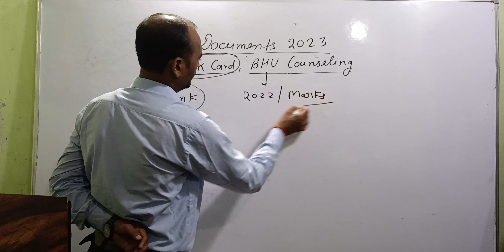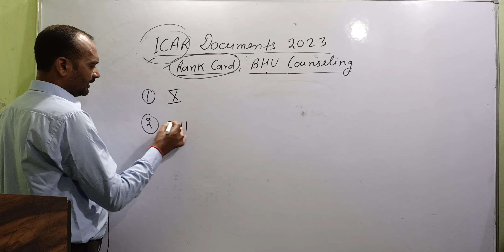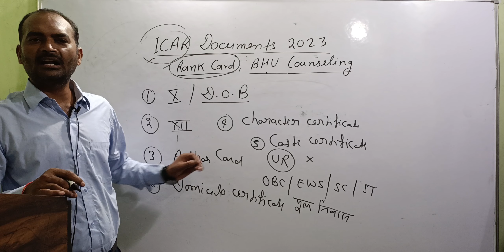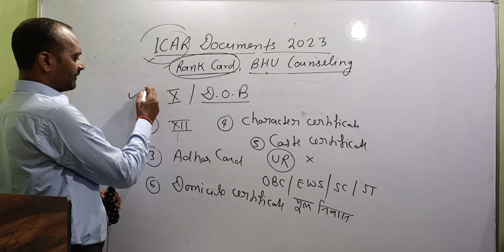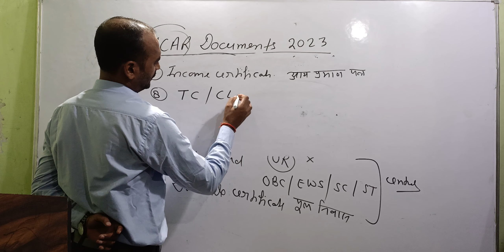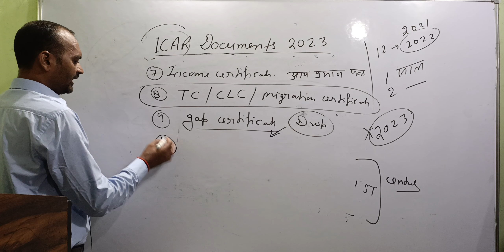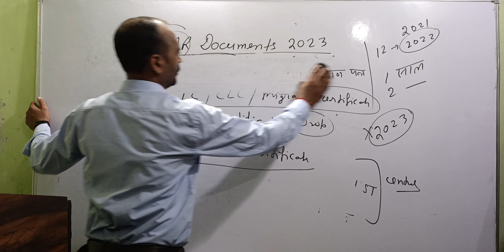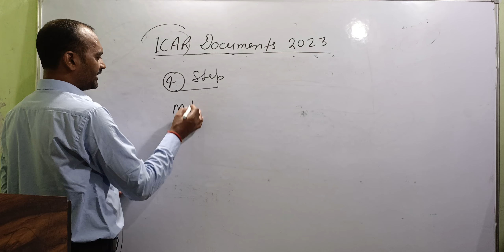ICAR Rank card 2023 | ICAR documents 2023 | ICAR counseling important documents 2023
Teligram link

New batch start for CUET ICAR BHU BCECE UPCATET JCECE 2024

Online Ranker Success batch only in 3500/ PCB PCM PCA CBA ( English & Hindi medium)
start from 1 August
(Admission open )

Join Best Online Test series for CUET PCB PCM ACB group 2023 , ( NCERT Based only class 12 ) With vedeo solution

for CUET ICAR  PCB group 2023

For CUET ICAR  PCM group 2023 ,

For CUET ICAR ACB group 2023 , with vedeo solution

TEST SERIES FOR BCECE 2023 WITH VEDEO SOLUTION

Test Series for BCECE PCB Group
Only in 499/ Bsc.ag, Nursing,b Pharma

Test series for BCECE PCM Group

Test series for BCECE PCA Group

Test series for BCECE ACB/CBA Group

TEST SERIES FOR UPCATET 2023
With vedeo solution only in 399/

for PCB Group UPCATET 2023

For PCM Group UPCATET 2023

Best Agriculture Academy in Kanpur City for CUET BHU ICAR BCECE UPCATET & JCECE
Maximum No of students are selected in ICAR University in all over India
Best facilities best class best results
Online Classes in lowest cost